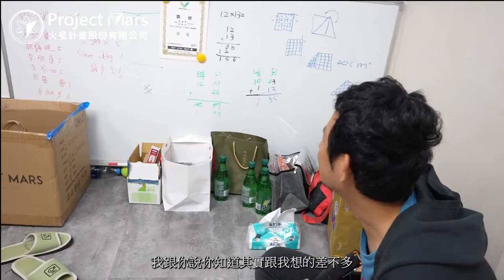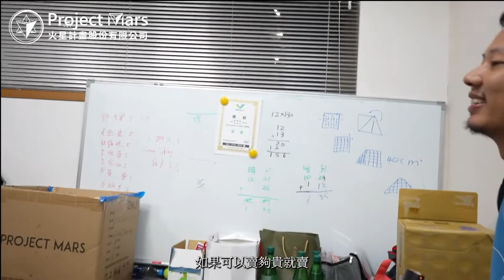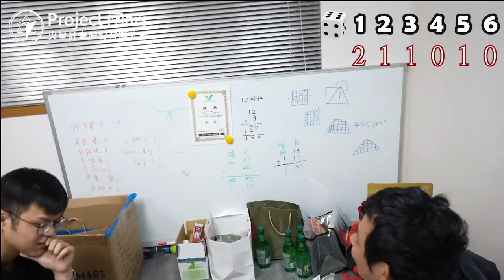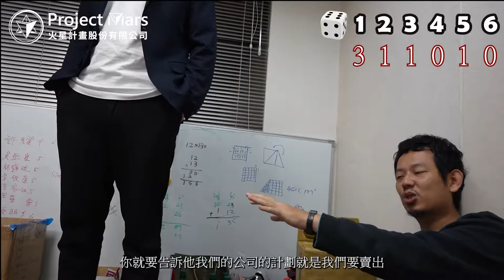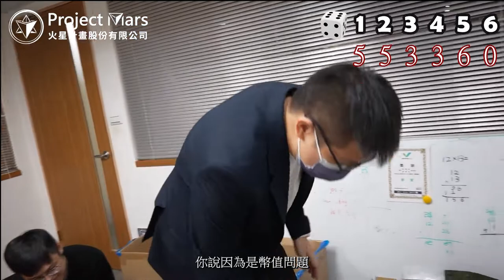火星生活─決策擲骰 要骰個六點怎麼那麼難?!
擲骰子決定公司的筋膜槍業務要做到多少錢再出售，沒想到骰到天荒地老，最後財神出現拯救眾人